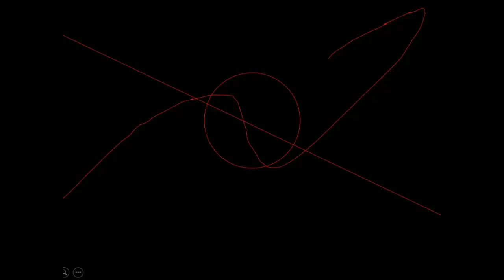Super fast Japanese I tried collecting sound logo Part 33-37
Kopija videa Japanese I tried collecting sound logo Part 33-37